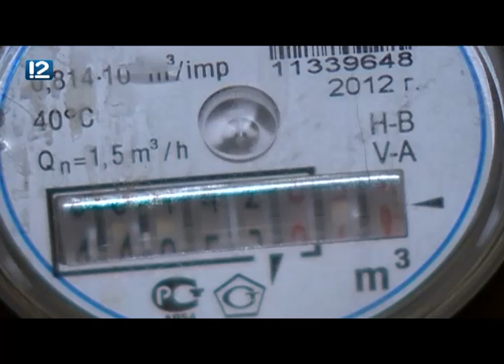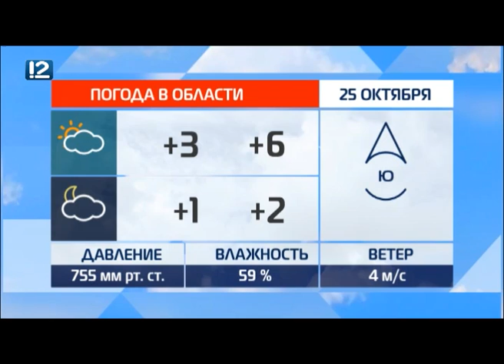Омск: Час новостей от 25 октбяря 2018 года (11:00). Новости